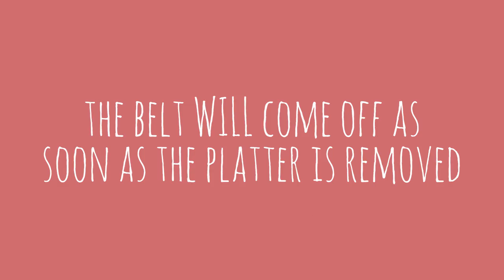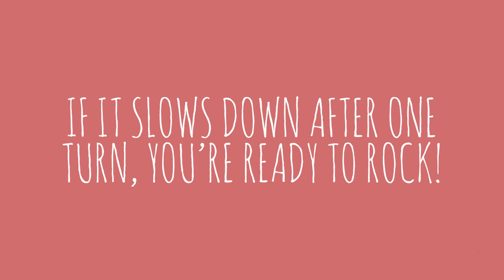How To Change Your Turntable's Belt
Bad belt huh? Give this video a watch to get your turntable spinning again!